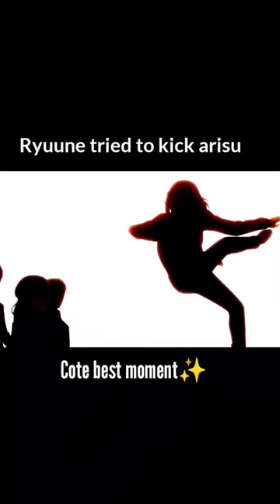classroom of the elite season 2 ep 11 |Ryuune tried to kick arisu 🤬